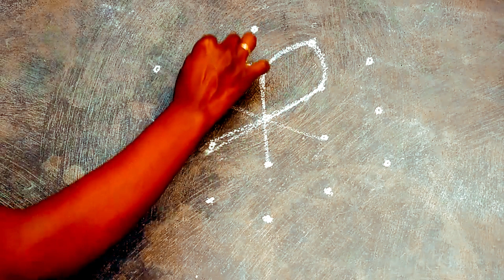Colorful Flower Rangoli Kolam 🌻 Rangoli Designs🌻 Small Muggulu🌻Easy Kolam Designs 8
3 Min Rangoli Designs🌻3x2 dots Easy

 Small Muggulu🌻Daily Rangoli Designs🌻Side Border Rangoli Design

Make your Deepam Rangoli look special with these 3x3 dots Karthika masam Muggulu side border designs! These designs are perfect for celebrating Karthigaipuja, Durga Puja, Dussehra, Raksha Bandhan, or any festival. You can also use these designs to decorate your home, office, or any other place you want to make look special. So download and start making these amazing designs today!

Rangoli is the best way to brighten up your house for the upcoming festival. They add color to your decorations and are really eye-catching. The mixture of colors are spread across the floor into patterns and designs that add to the overall festive ambiance.  You can either choose from hard geometric rangoli patterns or easy rangoli designs as per your preference. Nowadays, you can find rangoli fillers in the market but it is altogether a different experience when you use your own creativity to design rangoli and prepare for the festivities. It is mostly done during Diwali which is one of the most auspicious festivals amongst the Hindus. Rangoli is a popular folk-based art form and is a major part of multiple festivals all across India. It is known by many other names such as Alpona, Kolam, etc. Rangoli is created using a colored powder that is easily available in the market. Rangoli is mostly created in the courtyard or near the main entrance of the house. Though the artwork seems daunting, it is actually quite easy to make a rangoli. All you have to do is let your creativity take over

thanks for your support , god bless you , great day.